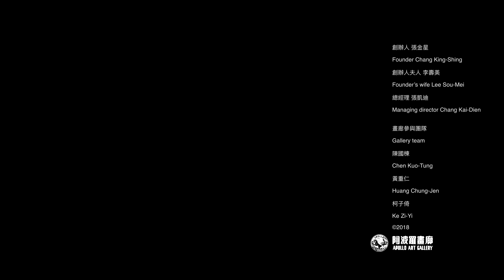阿波羅畫廊四十週年 / 向藝術家致敬 Hommage to our painters Celebrating 40th Anniversary - Apollo Art Gallery, Taipei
製片/SYJ Studio

石雅如
長笛家、導演、音樂製作人、音樂總監
奧地利國立維也納音樂暨表演藝術大學長笛碩士,榮獲《奧地利國際室內樂慶典優勝獎》以及《奧地利ORF國家廣播電台獎》兩大獎項!
Facebook粉絲專頁: 石雅如 Shih Ya Ju

Shih Ya Ju
Ms. Shih has a masters degree in music, specializing in flute from the Universität für Musik und darstellende Kunst Wien. She is also the winner of two major awards, the Outstanding Performance Award from the Allegro Vivo Sommerakademie Preisträger in Austria and the Österreichische Rundfunk (ORF) Preisträger.